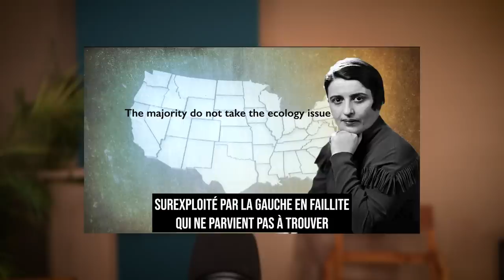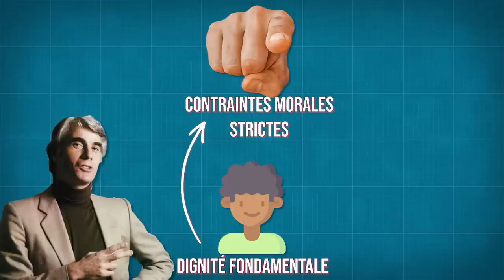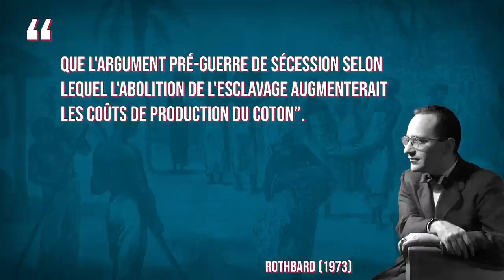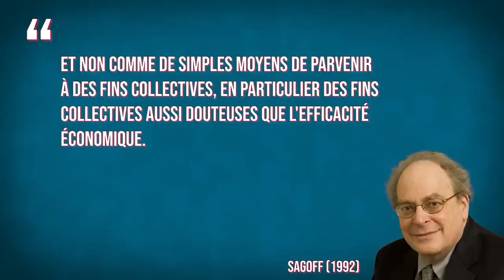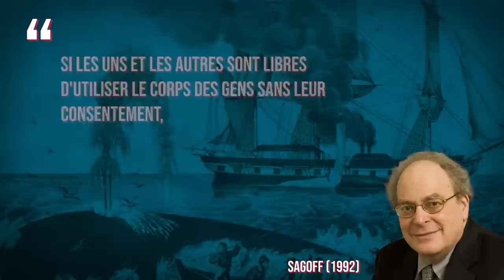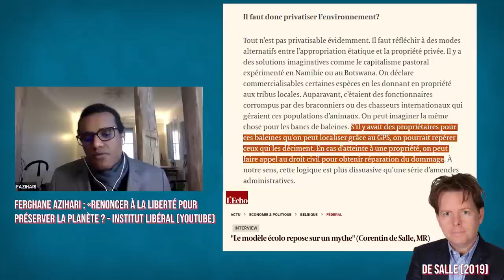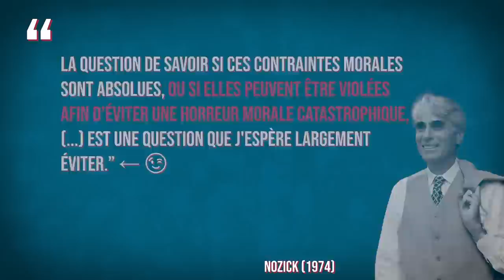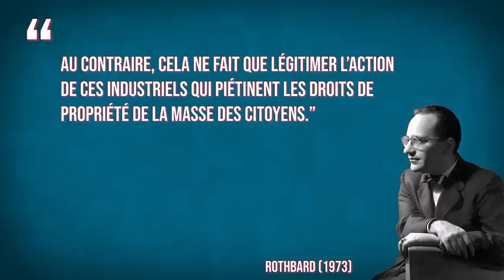Des libertariens écologistes, ça existe ?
Les libertariens sont-ils vraiment opposés à toute politique environnementale ? Dans les débats sur le climat, des arguments inspirés du libertarisme servent souvent à critiquer l'écologie ("liberticide", "punitive",...) . En grattant un peu, on découvre que les implications rigoureuses de la théorie libertarienne sur ces questions bien plus complexes, et bien plus intéressantes qu’il n’y paraît... et qu'elles peuvent mener à un environnementalisme assez radical. Peut-être même trop radical !

⌛ CHAPITRES :
00:00 - Intro
02:34 - 2 versions du libertarisme
03:30 - Les libertariens déontologiques (Conceptothèque)
05:21 - Des conséquences radicales sur la question de la pollution
08:59 - Correctif de Rothbard
09:51 - Réponse de Nozick
11:21 - Réponse de Mack
12:38 - Problème des effets infinitésimaux
15:13 - Libertariens "conséquentialistes"
17:57 - L'efficience n'est pas la justice
19:40 - Pistes libertariennes pour le climat
21:24 - Conclusion

📕 REFERENCES :
Zwolinski (2022) "Libertarianism", in Routledge Companion to Environmental Ethics.
Nozick (1974) Anarchy, State & Utopia
Rothbard (1973) For a New Liberty - The Libertarian Manifesto
Rothbard (1982) Law, Property Rights, and Air Pollution, Cato Journal 2(1).
Mack (2015) Elbow Room for Rights. Oxford Studies in Political Philosophy, 1(1).
Taylor (1992) The Environmental Implications of Liberalism, Roger Critical Review
Sagoff (1992) Free Market vs Libertarian environmentalism, Critical Review 6(2-3)
Yale Environment 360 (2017) Climate Converts: The Conservatives Who Are Switching Sides on Warming ,

©️LICENCES :
Vectors from macrovector from freepik.comPeintures numériques par Maxime Lambrecht via Midjourney
Musique Conceptothèque : "Hiding around the corner" par Marc Robillard
Musique générique : "Would You Kindly" par Harris Heller

🙏🏾 REMERCIEMENTS :
Merci à l'UCLouvain pour son soutien (cette vidéo a été rendue possible par un projet du Fonds de Développement Pédagogique). Et grand merci à mes relecteurs : Eric Fabri, Vincent Aubert et Pierre André